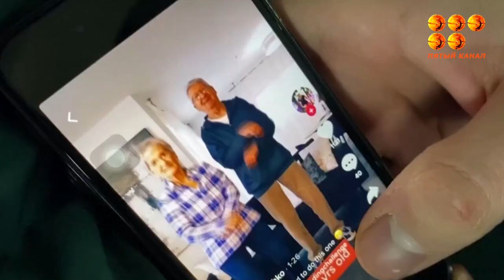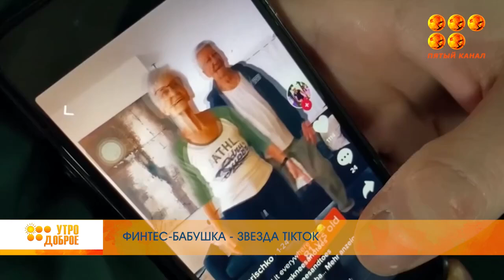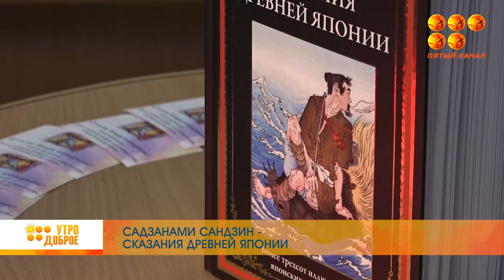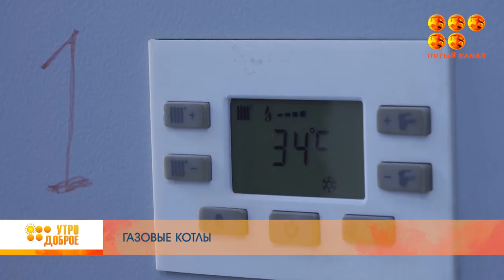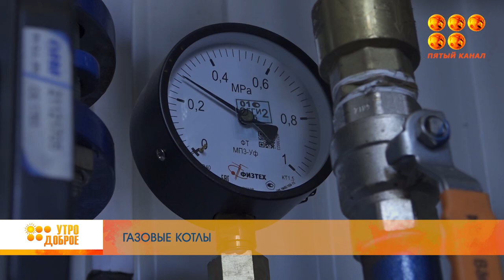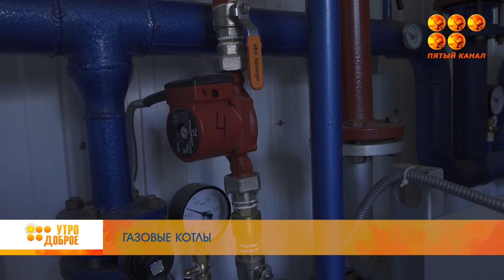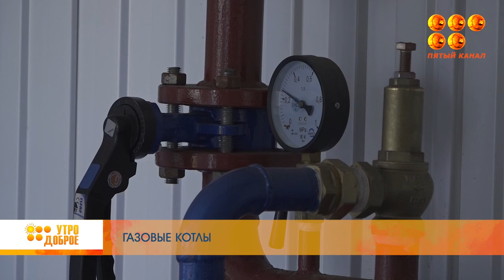Утро доброе! Фитнес-бабушка, звезда TikTok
Начни 25 сентября вместе с нами!
Узнай тонкости работы фармацевтов и познай сказания древней Японии.